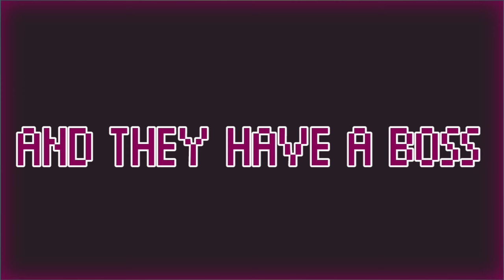Pokemon Let's Go gets a gba demake!!!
NAME : Pokemon Let's GO Pikachu - THE DEMAKE

AUTHOR : ZARDTUBER X (ME 😎)
ROM BASE : Pokemon Fire Red + HUBOL DPE CFRU
Release Date : 1 Nov 2024

ABOUT:
This rom hack is an GBA DEMAKE of Pokemon Let's GO Pikachu which was on Nintendo SWITCH. The story is fully the same as the latter and catching all 151 Pokemon is the Main Target.

So now Let's talk about features:
1. All 150 Pokemon(NOT MEW OFC) are catchable

2. Coach trainers
3. Original Kanto Trio : Red, Blue and Green
4. Latest Game Mechanics
5. Pikachu exclusive moves.
6. Ridable Arcanine
7. Surfboard
8. Added Pokemon Box : A box which acts as a movable Pokemon Storage System
9. Wild Encounters modified as per LGPE version exclusives are catchables
10. Team Rocket Jessie and James
11. Everything is modified as per LGPE
12. Rematch able Gym Leaders.
13. Tradable Alolan forms.
14. GO Park
15. New battle box style
16. Sky Dash and Sea Skim
17. Catchable and obtainable Kanto starters
18. And much more ( Game khelo khud jaan jao 😎)

I ensure that players will experience a mix of nostalgia and modern pokemon games.

CREDITS: Haven for HEXMANIAC ADVANCE, Fabotaku31245, Green Jerry , kalarie , liberty resources for font and arts